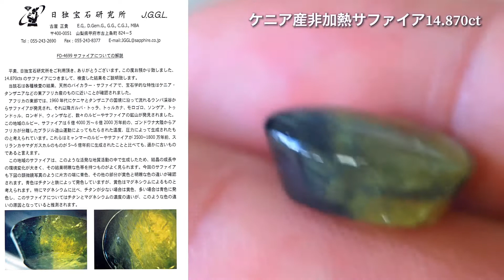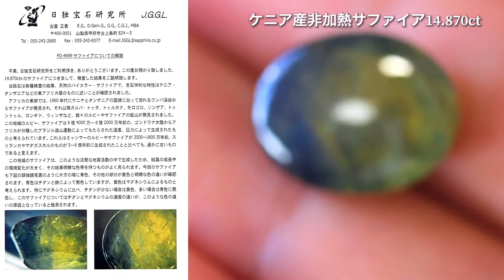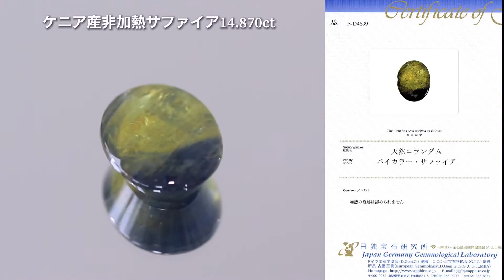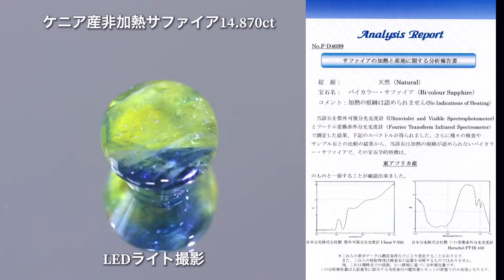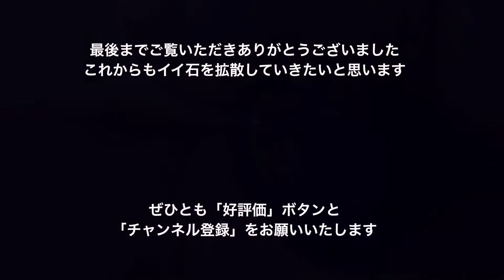ケニア産非加熱サファイア特集💎先ずはこちらからご紹介です❗️大粒バイカラー14.875ct✨特別レポートつき✌️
先日、予告動画でご紹介しました「ケニア産の非加熱サファイア特集」の中から、
先ずはこちらの大粒１４ctからスタートしたいと思います♪
こちらの特集は、今後数回に分けて動画をアップする予定ですので、今後の動画にもご注目いただけたらと思います😉

本日のLive配信はこちらです

Chiharuが担当の💎🌲💖 GemTreeChiharu(ラクマサイト)でも多数出品しております😉
ぜひ覗いてみていただければと思います🙇‍♀️

イルモが担当の💎🌲👽 GemTreeIrmo(メルカリサイト)はこちらです✌️
こちらもぜひ覗いてみていただければと思います🙇

カット職人達について気になった方はコチラの動画もオススメです👍

GTJ看板カット職人、天才"アディダス"💎

アディダスの親友"ピアッちゃん"😉

独創性溢れるカッター"ゲオちゃん"🍾

神と呼ばれる男"レイちゃん"👓